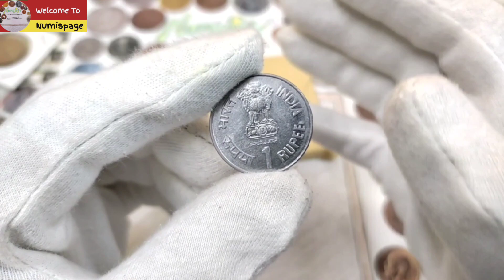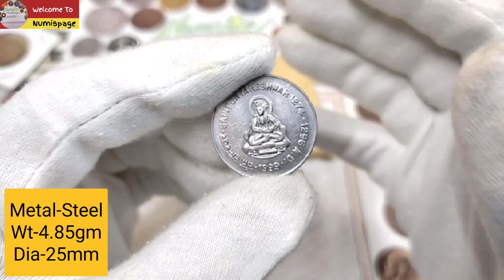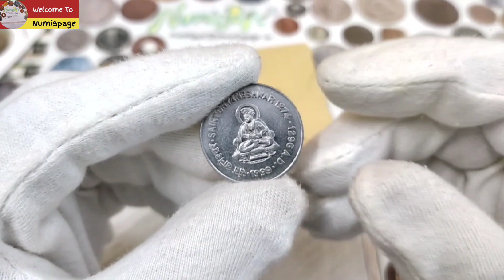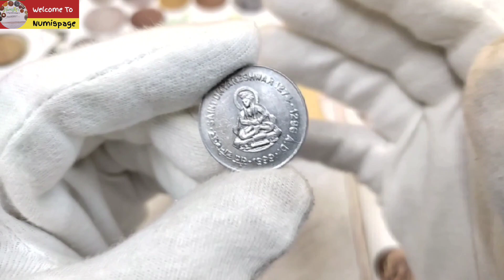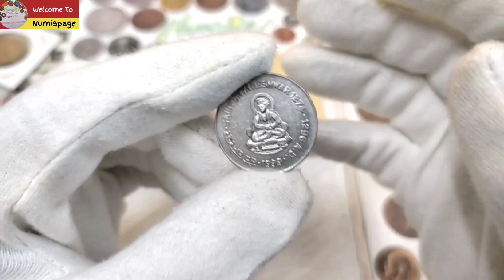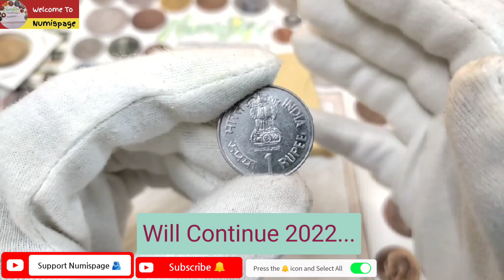Start collecting today 1 Rupee Saint Dnyaneshwar Coin | Most Valuable 1 Rs Coin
Topic Covered

1 Rupee Saint Dnyaneshwar Coin Value
1 Rupee Saint Dnyaneshwar Coin Price
Saint Dnyaneshwar Proof Coin Set Value
Saint Dnyaneshwar Proof Coin Set Price
Saint Dnyaneshwar UNC Coin Set Value
Saint Dnyaneshwar UNC Coin Set Price